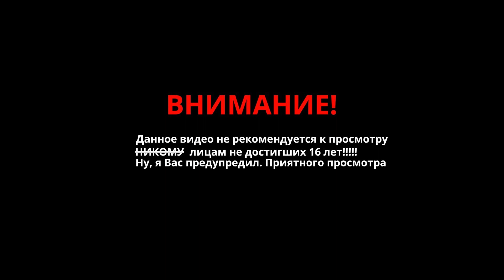Нашел тайную комнату с крутым лутом на идеальном рейде. Месть базе GOD Last Day on Earth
Меня зарейдил выживший GOD  Last Day on Earth: Survival.
Нашел тайную комнату с топовым лутом.

Доп. теги:
игры на android игры на ios игры для мобильных телефонов мобильные игры Last day on earth последний день на земле выживалки игры kefir.